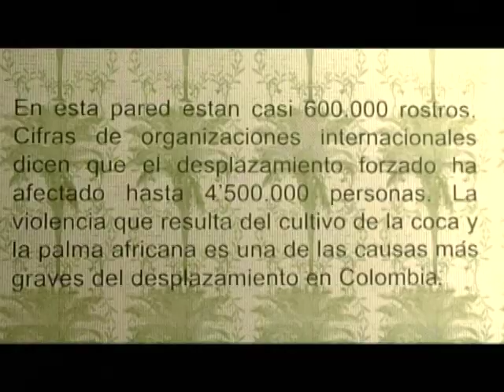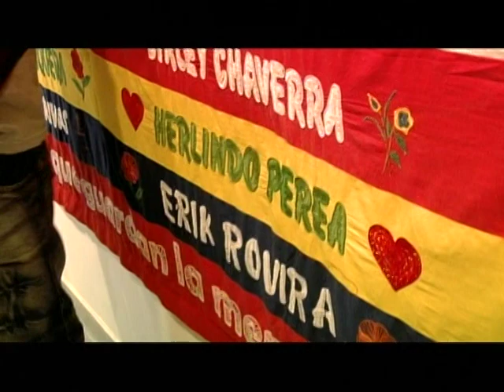Un largo camino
Un largo camino recoge la experiencia de hombres y mujeres desplazados por la violencia que participaron en la obra de diversos artistas que hicieron parte de la exposición "Destierro y reparación"